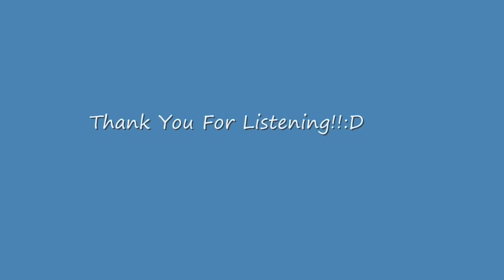Ashley Hegi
A Gr 11 Bio Project that talked about how Ashley Hegi, a child that suffered Progeria feels about her life